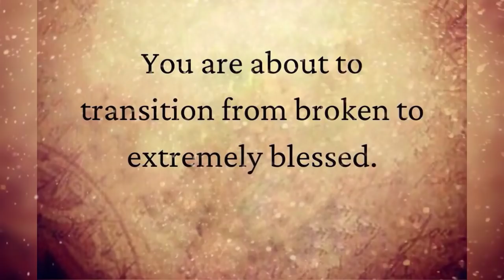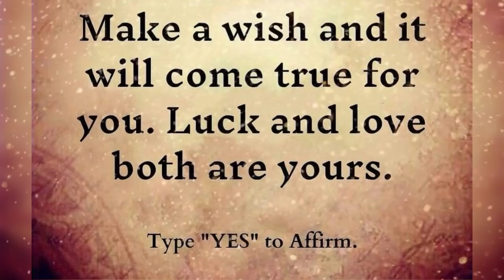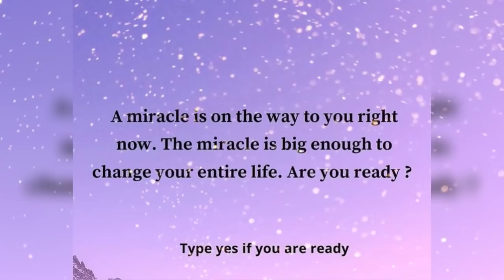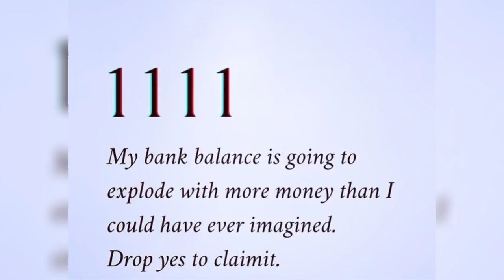i will Deliver As I promised ~ GOD